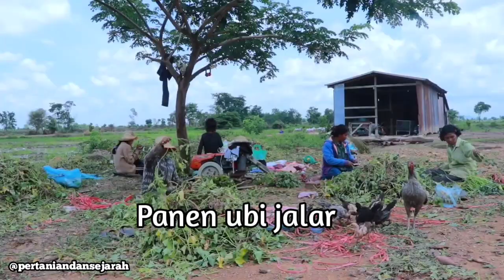DULU DI ABAIKAN SEKARANG BANYAK PERMINTAAN‼️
Tanam ubi jalar saat banyak permintaan dari  berbagai kota ,selain itu batang dan daun sang di butuhkan untuk peternak dan sekarang ubi jalar sebagai makanan favorit